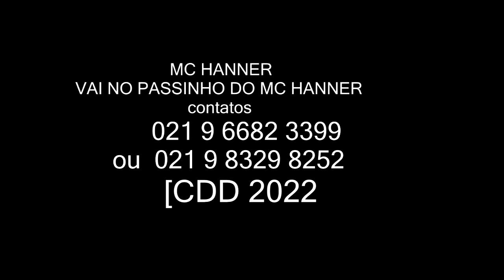MC HANNER VAI NO PASSINHO DO MC HANNER CDD 2022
CONTRATE JÁ : 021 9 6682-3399    ou 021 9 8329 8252